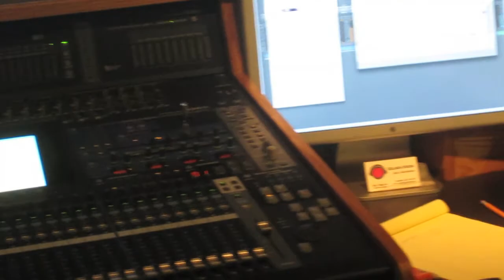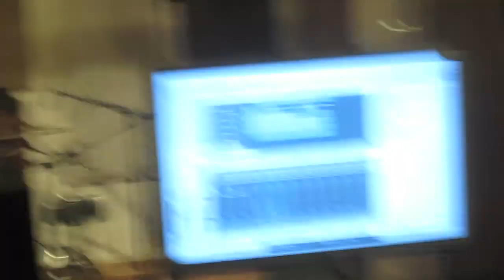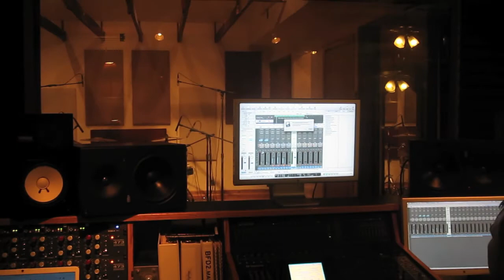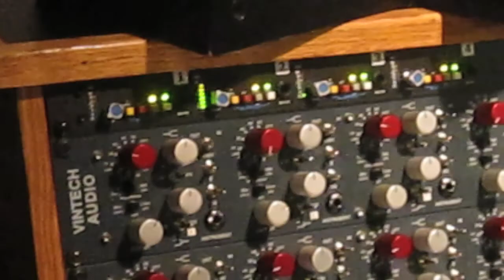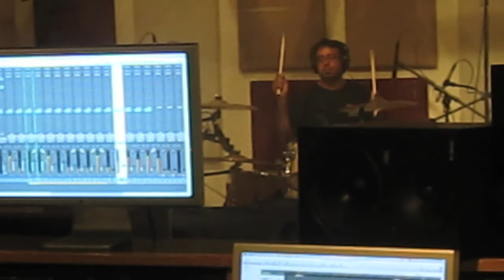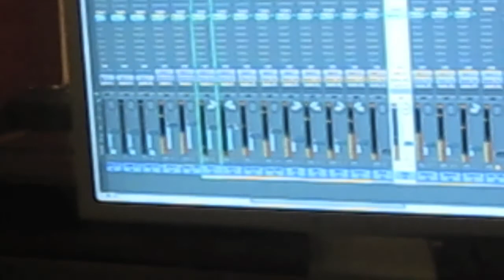Mendacity - Studio Update 2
Mendacity at Redlands Studios, part 2. December, 2009.